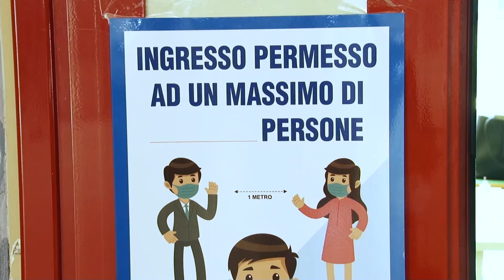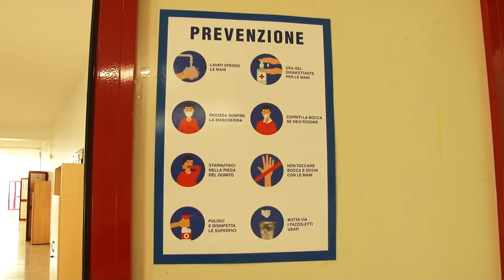Ripartenza in sicurezza al Comprensivo 1 di Pescara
Ripartenza in sicurezza e all’insegna dell’ottimismo al Comprensivo 1 Ugo Foscolo di Pescara. Dopo una estate di lavori, si aspetta il suono della prima campanella